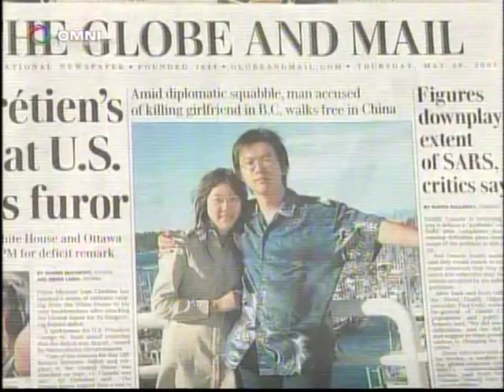Sunny Chan comment Harper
It is Mr. Harper's first official visit to China in his nearly four years as Prime Minister. The political relationship has, at times, been a difficult one !